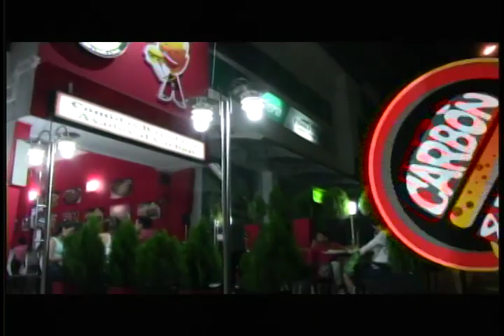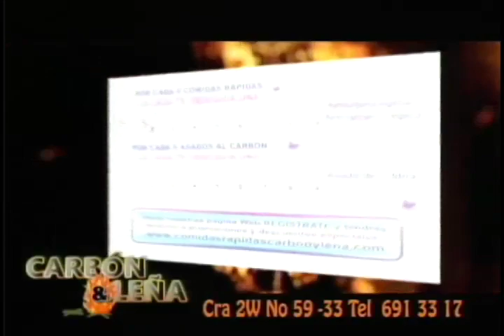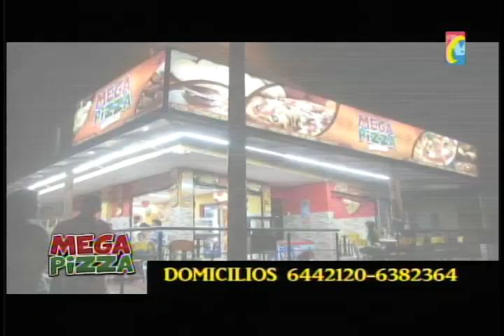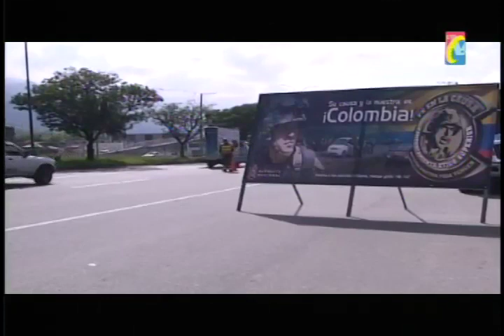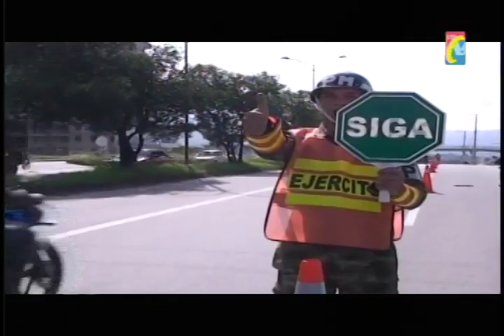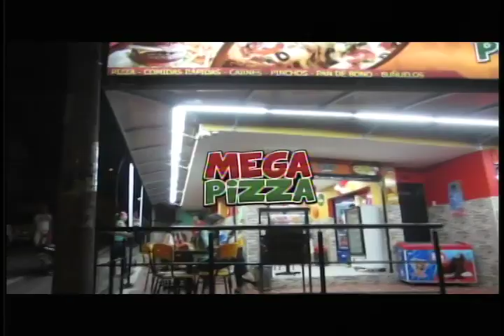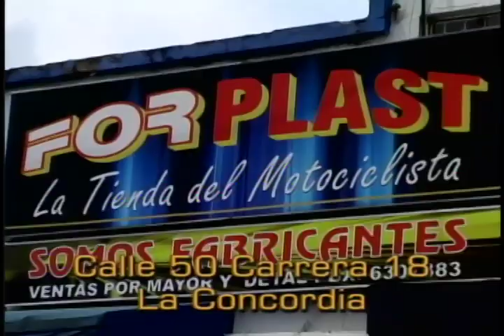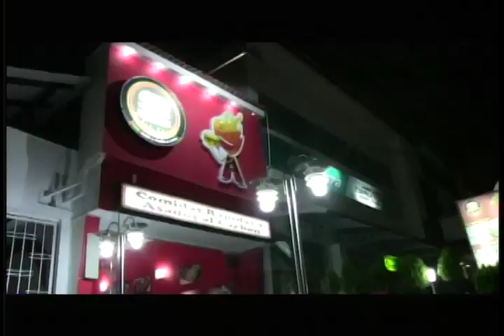Programa IMPACTO Miércoles 14 Mayo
IMPACTO Miércoles 14 Mayo -
1 - Director General Policia Gral Palomino Prohibió Hinchas del Bucaramanga Ingresar Estadios Otras ciudades. Capturada Organización Criminal -
02  -  Batallón Caldas del Ejercito 104 años haciendo obras para la comunidad -
3-  PLANTÓN DOCENTES por incumplimientos del Gobierno Nacional -
4 - Estos 2 Ratas atracaban Taxistas en Bucaramanga y Floridablanca -
5 - Otra Burla del Alcalde a Lideres Comunales Amenazados -
6 - Se Normalizan las Vias de Santander después de Paro -
7-  ELN responsable de emboscada Policías en Norosí, sur Bolívar según Gral Zapateiro -
8 Estudiantes Colegio INEM Piden Alcalde mayor responsabilidad con Arreglos Colegio. Harán TELETON para recoger dinero y hacer arreglos -
9 - Artistas Callejeros CONVOCATORIA CIRCO
10 - Borracho Armado Disparó Perrita porque le Ladró. Se salvó ser linchado por Comunidad -
11 - Hinchas Bucaramanga Robaron Restaurante cuando regresaban de partido de Barranquilla